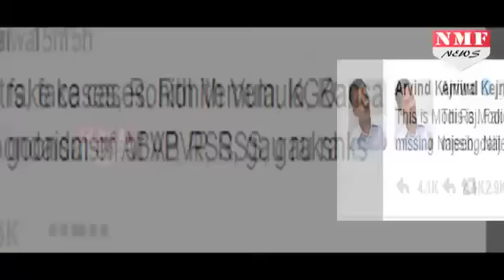Jail से फरार 8 SIMI के आतंकी का Police ने किया Encounter, स्थानीय लोगों ने की मदद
Eight terrorists of banned Students Islamic Movement of India (SIMI), who managed to escape from the Bhopal Central Jail early Monday, were killed in an encounter on the outskirts of Madhya Pradesh's capital. The SIMI activists had escaped from the Central Jail early today morning by killing a security guard and scaling the prison wall with the help of bed sheets.